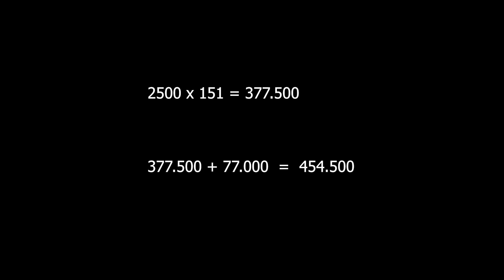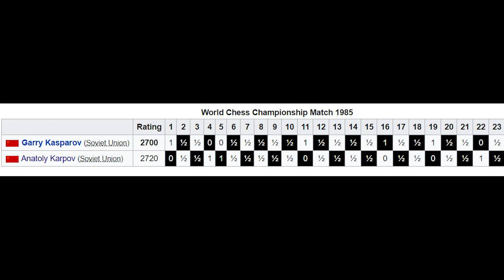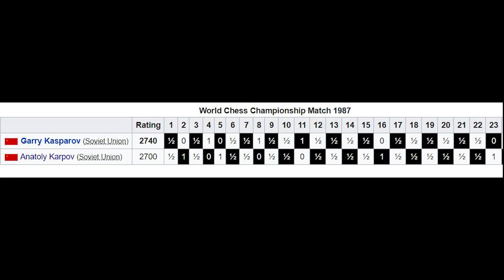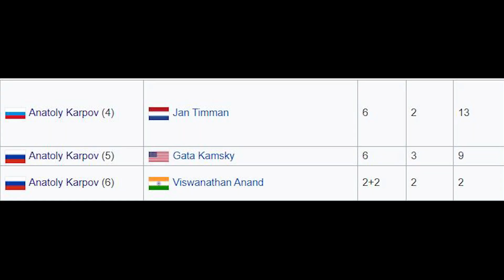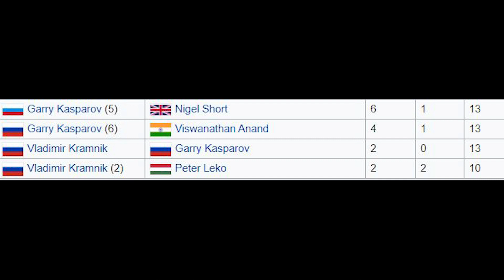Karpov Vs Kasparov | Bitmeyen Satranç Maçı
Satranç dünyasının en çekişmeli dönemini, satranç denildiğinde büyüklerimizin aklına ilk gelen isimler olan Karpov ve Kasparov’u anlattığımız videoya hoşgeldiniz.

Konuşmacı: Ahmet Hakan Özel
Yazan: Burak Talha Dağdeviren
Kamera: Yasin Semerci
Video düzenleme Kurgu: Burak Talha Dağdeviren

Bizi web sitemiz, Instagram, Twitter ve Telegram üzerinden takip edebilirsiniz.